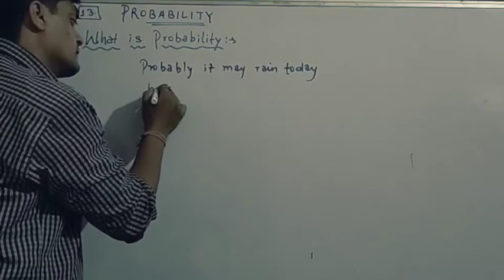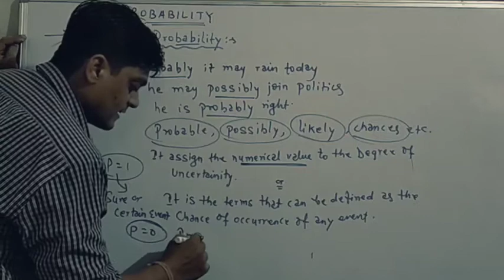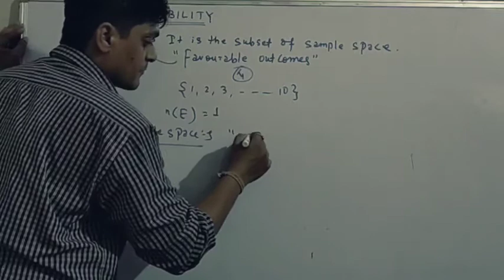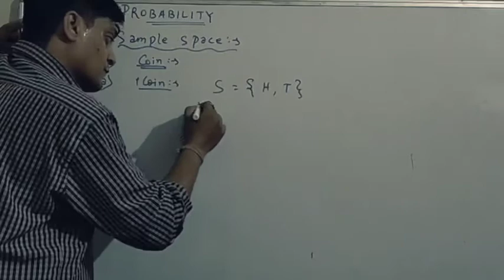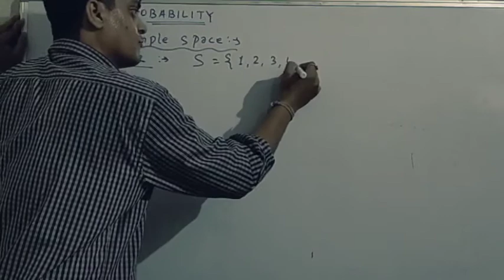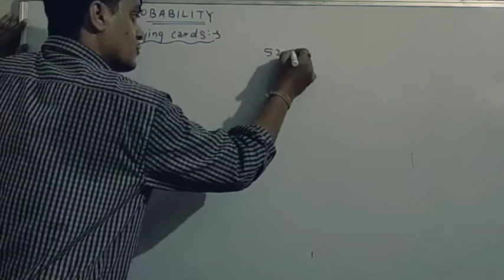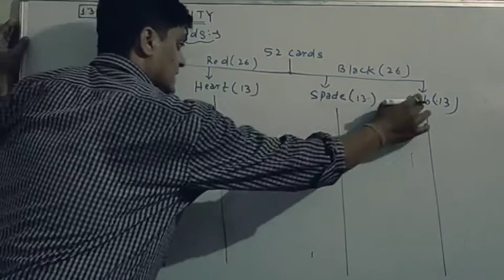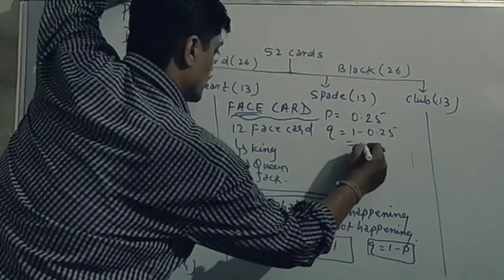probability for class 10 || what is probability || RD SHARMA || AMIT RANJAN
Probability || Introduction To Probability || For Class 10 || By Amit Ranjan
Introduction To Probability
Event And Sample Space
Certain Events And Impossible Events
Random Experiment
Sample Space Of Coin
Sample Space Of Die/Dice
Sample Space Of Playing Cards
P+Q=1
Simple And Easy Explanation Used For Better Understanding
Best Wishes For Your Board Exams